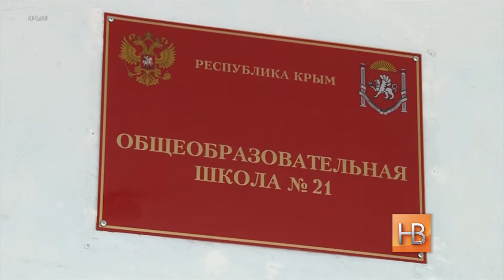Школа Крыма на распутье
С 1 сентября 2014 года крымские ученики перешли на российский стандарт образования